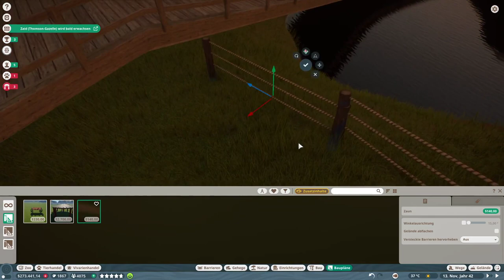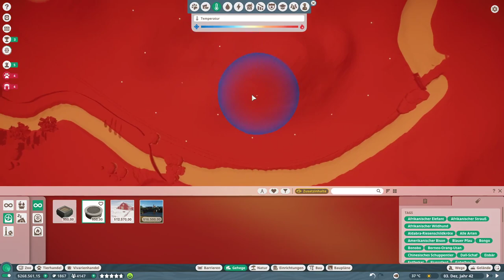PLANET ZOO - Ein Zuhause für Ovis Dalli (Dallschaf)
Wir bauen ein Gehege für die Dallschafe!

Falls euch das Spiel gefällt - tut dem Entwickler etwas gutes und kauft es euch im Original!